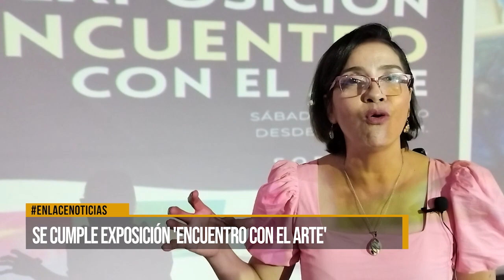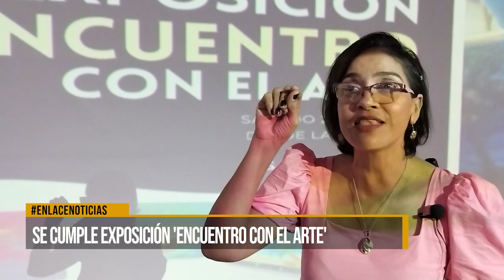Se cumple exposición 'Encuentro con el Arte'